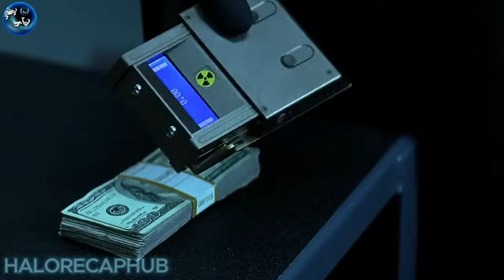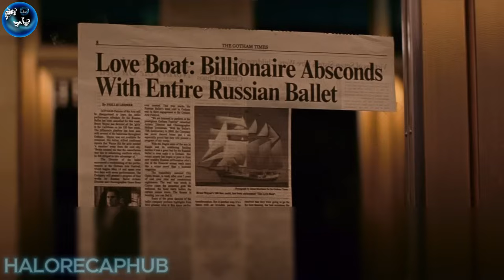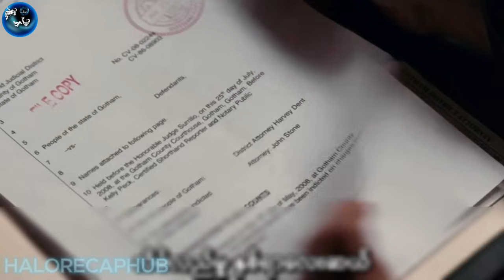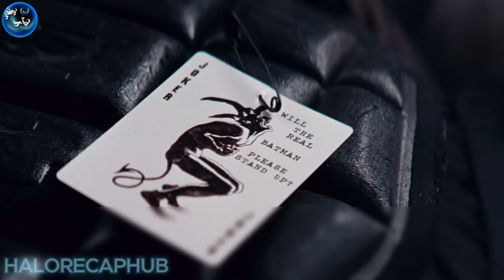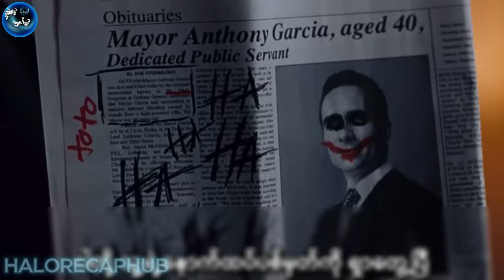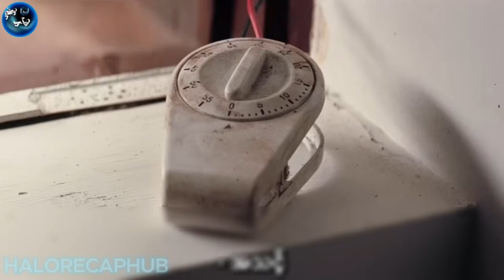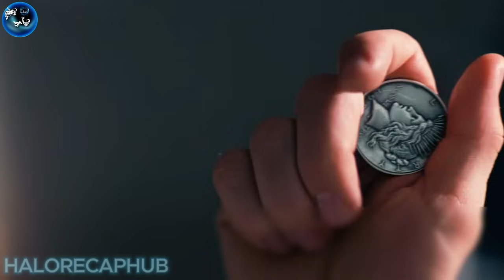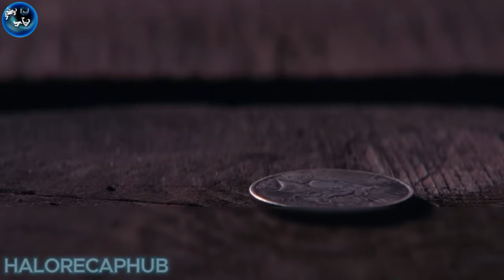အမှောင်ထဲက သူရဲကောင်းကြီး || Dark Knight ( 2008 )